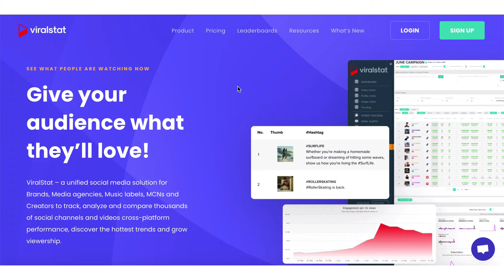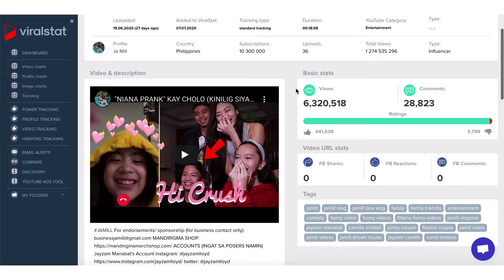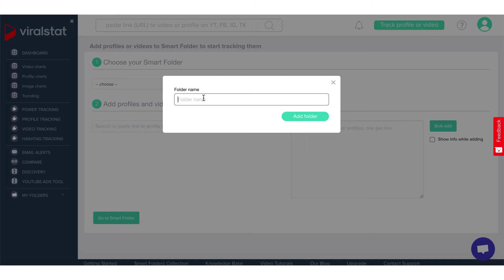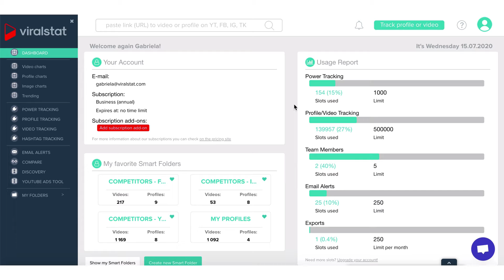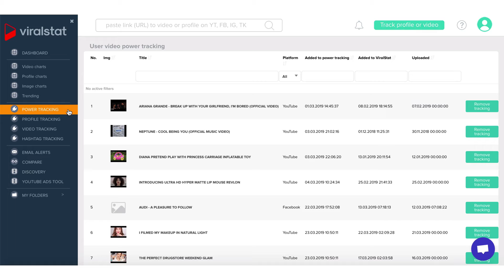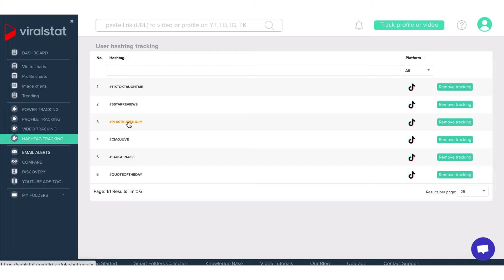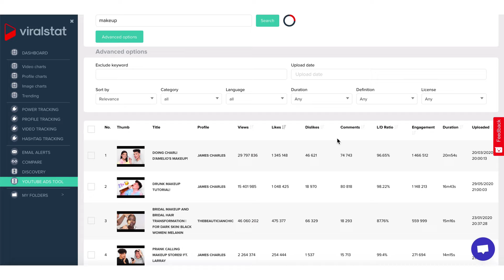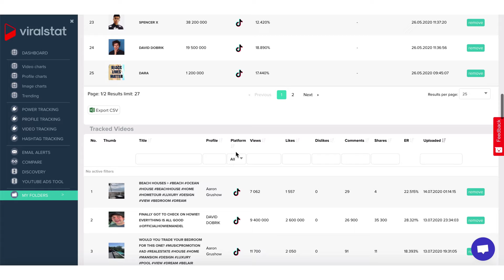ViralStat Tutorial - Getting Started | Overview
Access your Dashboard to view your plan's allowances and available slots of Power Tracking, Mail Alerts or Team Members. Learn the main features of the tool, like what are Top Video Charts, Smart Folders or Compare function.

ViralStat - Social Video Intelligence tool used by brands, music labels, artists & influencers to grow Social Media performance, spot rising stars & track competition.
Track, Analyze and Compare any video or profile on YouTube, Facebook, Instagram and TikTok. Find viral video content, trending creators and influencers.

Boost your social video performance with smart analytics of videos and profiles on YouTube, Facebook, Instagram and TikTok!